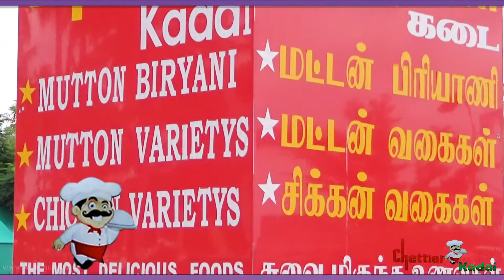"30 ஆண்டு கால பாரம்பரியம் மிக்க செட்டியார் கடை அசைவ உணவுகளின் அறுசுவை விருந்து" Chettiar Kadai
நமது திருப்பூர் மாநகரில் கடந்த 30 ஆண்டுகளாக தனது தனிப்பட்ட சேவையை மகிழ்ச்சியுடன் தொடர்ந்து வரும் உங்கள் செட்டியார் கடை இப்பொழுது பெருமாநல்லூர் அருகில் NH47 சாலையில் பிரம்மாண்டமான சைவம் மற்றும் அசைவம் உணவகத்தை A/C மற்றும் Non A/C வசதியுடன் பற்பல சுவையான உணவுகளை சுவைக்க செட்டியார் கடை உங்களை அன்போடு அழைக்கிறது!

Chettiar Kadai @ Peumanallur National Highways NH47. Tirupur Chettiar Kadai Now @ NH47. We Are famous in Tirupur past 30 years. We have lot of satisfied customer base. And we have present Delicious and Tastiest Veg & Non-Veg Foods. We have to serve Specially Cooked Chettiar Signature Dishes With Chicken, Mutton, Egg, Fish, Chinees, and Variety of tandoori items. Further Details Please Contact:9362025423 | 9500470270.